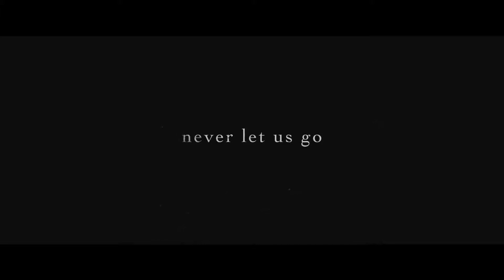The Little Things Trailer - WhatMoviez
Trailer of The Little Things